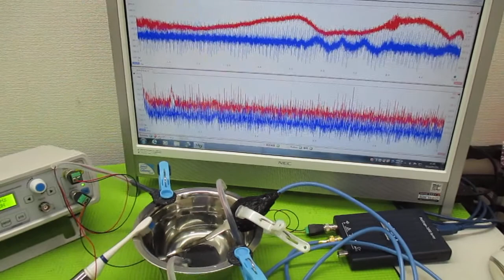オリジナル製品：超音波発振プローブを利用した超音波制御技術 ultrasonic-labo